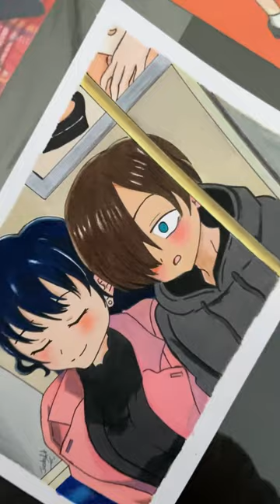Dibujo de Kyo y Anna de thedangersinmyheart en 30seg más o menos☺️❤️